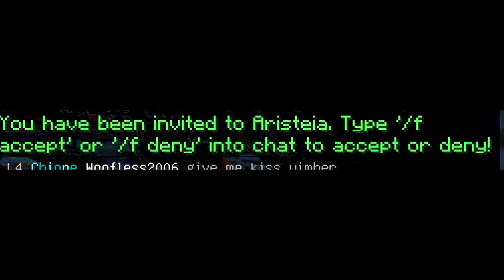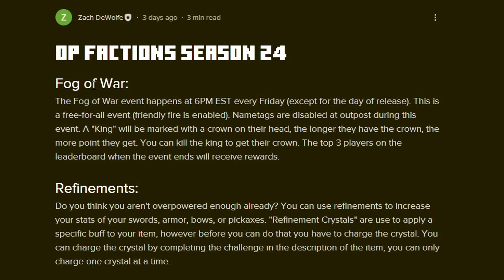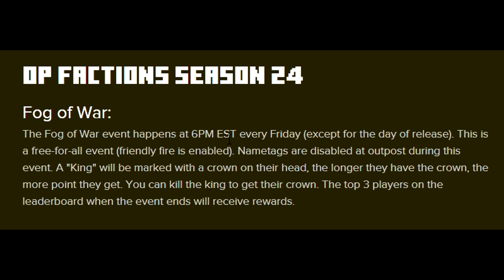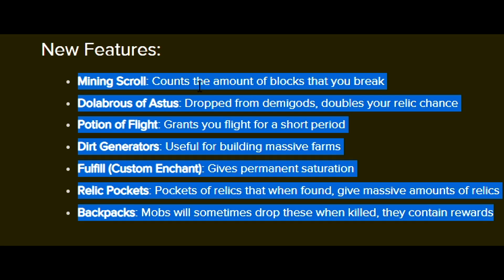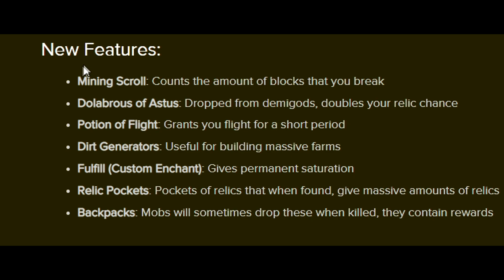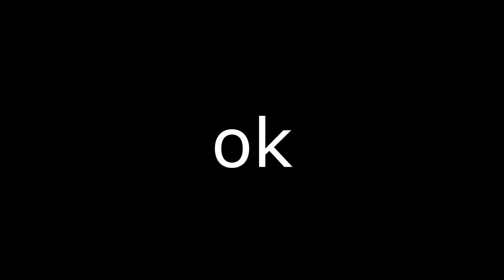The Season 24 Experience - MCPE Factions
ECPE Links:
IP: ECPEHub.net